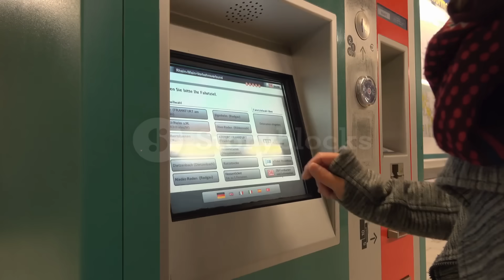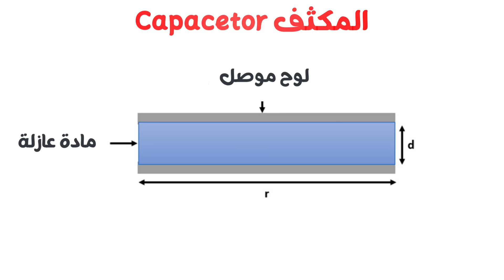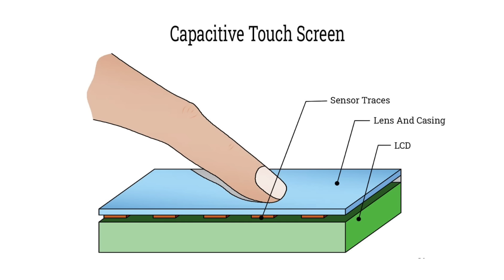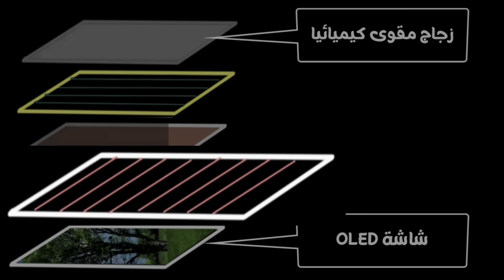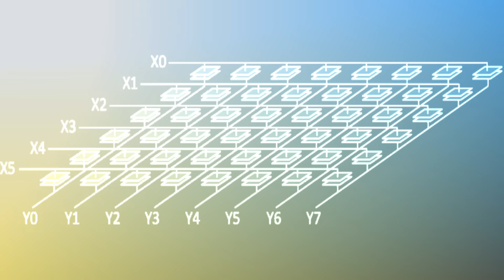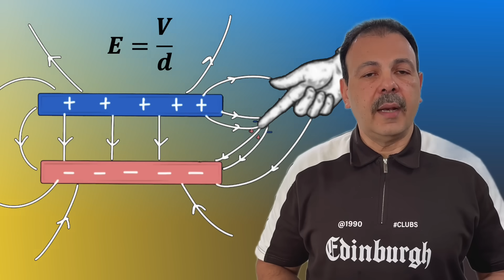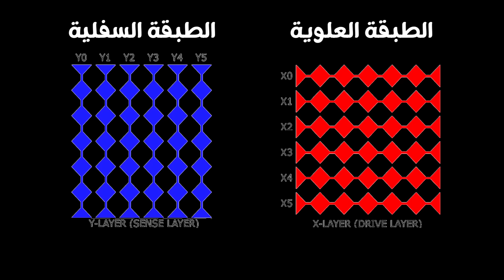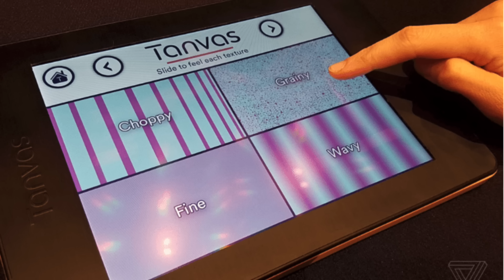كيف تعمل شاشات اللمس؟ | التقنية التي غيرت طريقة استخدامنا للهواتف الذكية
مرحباً بك في عالم التكنولوجيا السحري!  هل تساءلت يوماً عن السر وراء استجابة شاشة هاتفك الذكي للمس؟ كيف تتحول لمسة بسيطة من إصبعك إلى أمر معقد يفهمه الهاتف؟
في هذا الفيديو، نكشف الستار عن كيفية عمل شاشات اللمس السعوية في الهواتف الذكية. سنغوص في أعماق الفيزياء التي تحكم هذه التقنية، بدءًا من تاريخ شاشات اللمس وأول اختراع لها، وصولًا إلى تطورها مع إطلاق هاتف آيفون.
سنتعرف على التركيب الدقيق لشاشة اللمس، من الزجاج المقوى الذي يحمي هاتفك (مثل زجاج غوريلا جلاس) إلى تقنية OLED المذهلة التي تمنحك ألوانًا نابضة بالحياة. والأهم من ذلك، سنشرح بالتفصيل السر الفيزيائي وراء كل نقرة وتمريرة: المكثفات الكهربائية والمجال الكهروستاتيكي. ستفهم لماذا تعمل شاشتك ببراعة، ولماذا لا تستجيب عند ارتداء القفازات، ولماذا قد تتصرف بغرابة عند سقوط قطرات الماء عليها.
لا تفوت فرصة فهم العلم وراء هذه الأداة التي لا غنى عنها في حياتنا اليومية. انضم إلينا في هذه الرحلة الممتعة والمبسطة إلى عالم الكهرباء الساكنة والفيزياء التطبيقية.

00:00 برومو حلقة كيف تعمل شاشات اللمس
00:29 بداية شاشة اللمس نبذة تاريخية
02:32 الشاشات السعوية
03:05 السعة الكهربائية
03:50 تركيب شاشة اللمس
08:24 آلية عمل شاشة اللمس
09:48 مشكلة وحل
11:38 مستقبل شاشة اللمس
12:18 سؤال الحلقة
12:36 الخاتمة